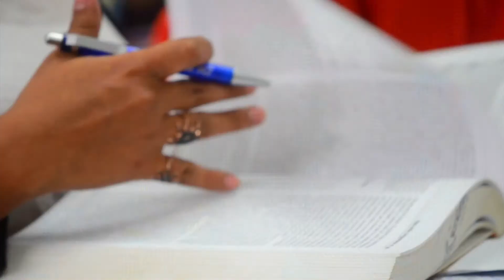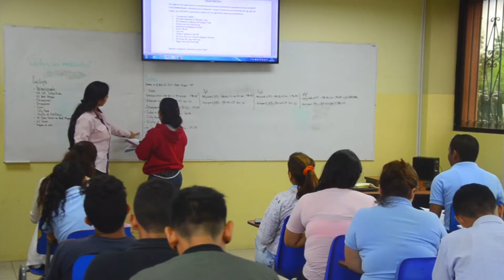Video Institucional 2017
Video Institucional 2017 de la Universidad Estatal de Milagro